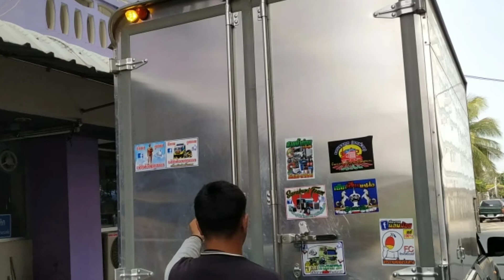รถรับจ้างขนของคลองหลวง รถรับจ้างขนของรังสิต รถรับจ้างขนของธัญบุรี โทร.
👉งานคือเงินเงินคืองาน
👉ถ้าไม่มีคนจ้างก็ไม่มีทั้งงานและก็เงิน

รับขนย้าย ร้านค้า รีสอร์ท โรงแรม ที่พัก ขนของทุกชนิด โดยทีมงานมืออาชีพครับผม

- รับขนย้ายสินค้า 🚚
- รับขนย้ายวัสดุอุปกรณ์ต่างๆ
- รับขนย้ายบ้าน ที่พัก หอพัก รีสอร์ท โรงแรม
- รับขนย้ายทั่วประเทศ มีทีมงาน ขน ยก แยก ประกอบ พร้อม

🏋️ บริการพร้อมคนยกของช่วยฟรี 2️⃣ คน

ดีใจมูฟรถรับจ้างขนของ "รวดเร็ว บริการดี 24 ชม."
[ ดีใจมูฟรถรับจ้าง ดีใจMOVE ขนของทั่วประเทศ